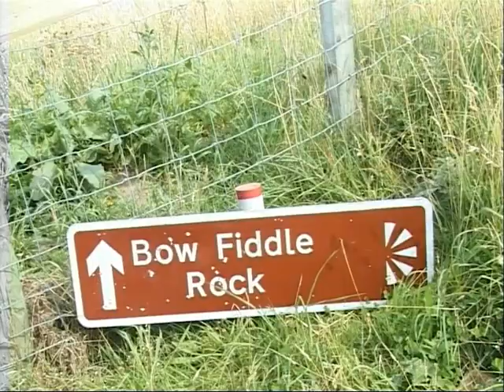Hebbie Gray plays " Chapel Keithack' and 'Leitram's Fancy' at the Bow Fiddle Rock near Portknockie.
Fiddler Hebbie Gray plays a Slow Air and Hornpipe at the Bow Fiddle Rock near Portknockie. The tunes are 'Chapel Keithack' and 'Leitram's Fancy' The track is from the Ross Records video The Auld Meal Mill 3 presented by Robbie Shepherd. Filmed in 2001.Enter 'Ross Records Fiddle Playlist' in YouTube Search for more fiddle music. Check our YouTube Channel and enter 'Ross Records Folk Music Playlist' for more folk songs and music.
NB.  The Gaelic keithack translates as wood, so the title presumably means 'chapel in the wood' or 'wooden chapel'.